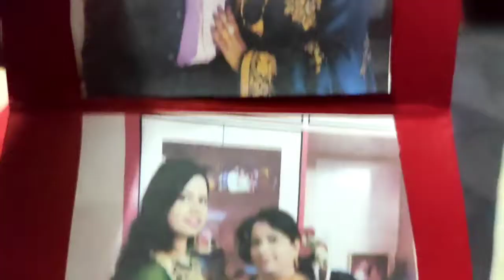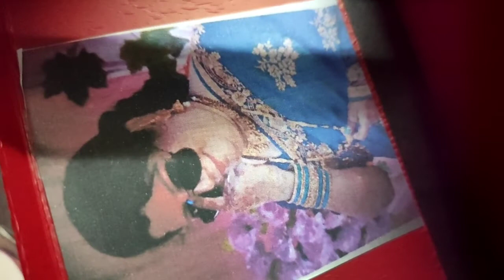Happy Mahashivratri/Itne Sare Gift Aaplog Bhi Dekhiye!